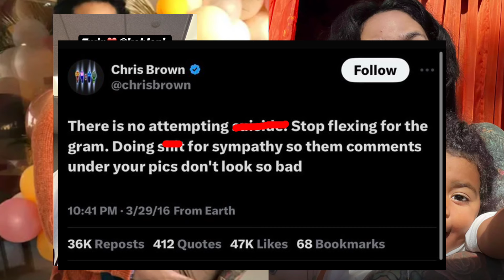KEHLANI’S BABY DADDY WANTS FULL CUSTODY & CLAIMS SHE LIED ABOUT HIS SEXUALITY😳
Kehlani s babyfather said due to the c u l t she’s in she is now keeping their daughter away from him and he believes she’s following the leaders command